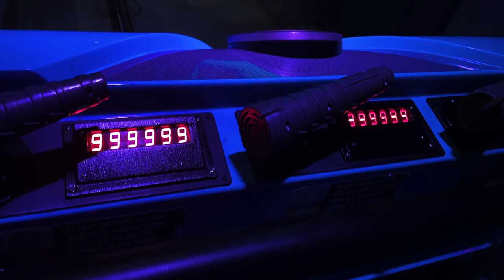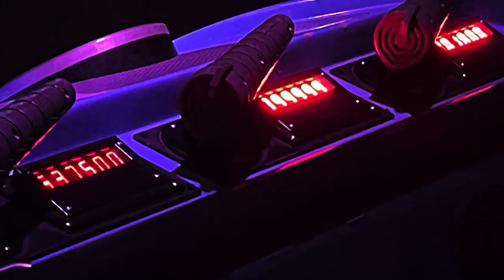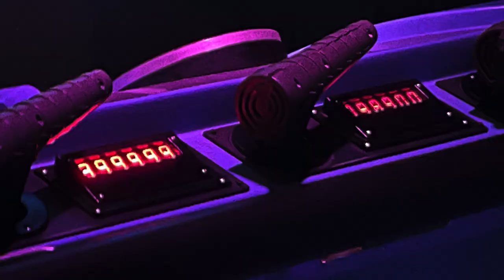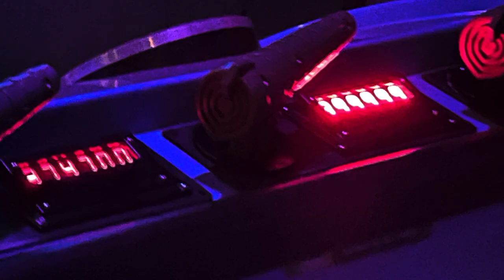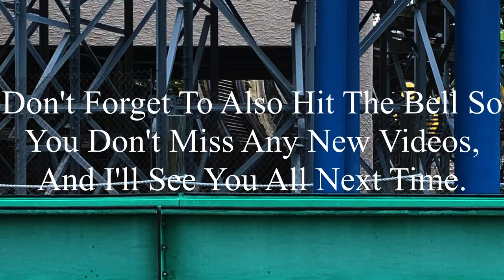Rained Out of my 22nd Birthday: Six Flags St. Louis 8-14-2024 Vlog